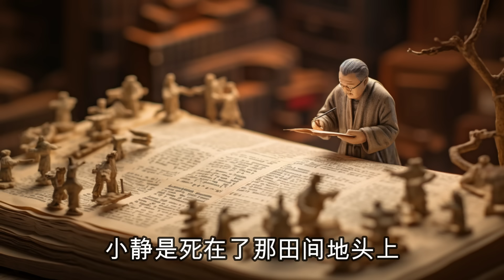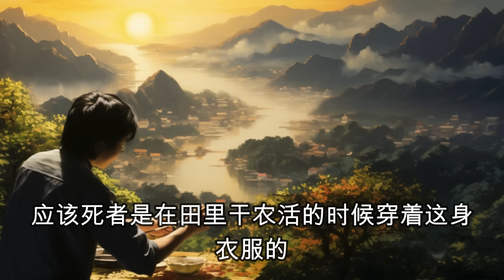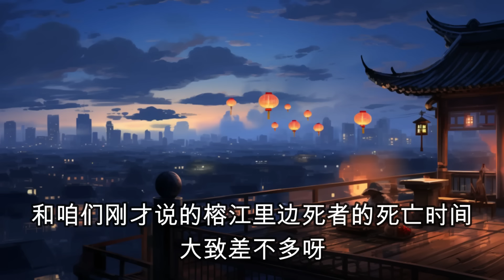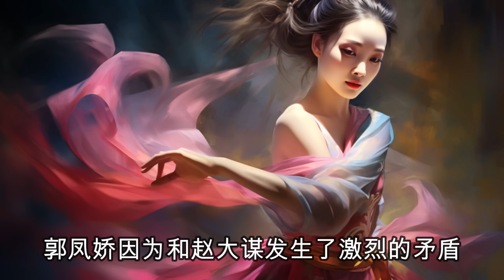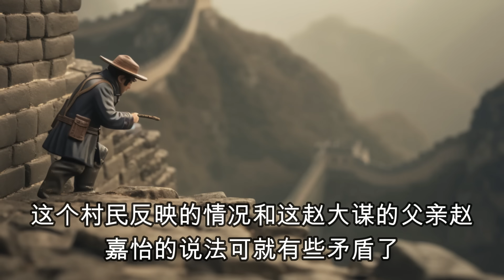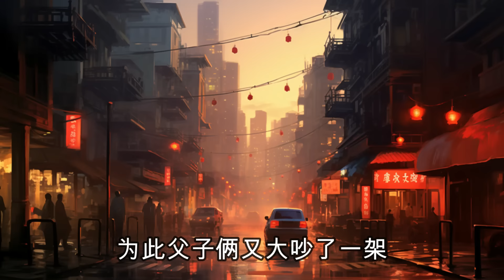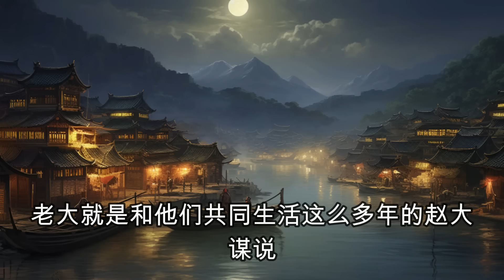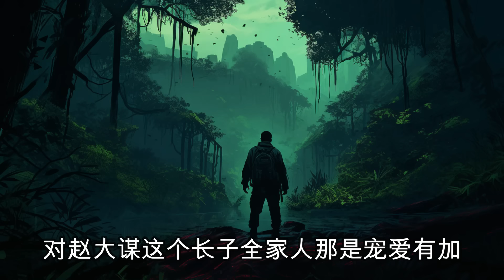中国刑侦大案纪实录，深夜睡不着的女人，就不停的约男人，直到第五个离去，她才满足的睡着